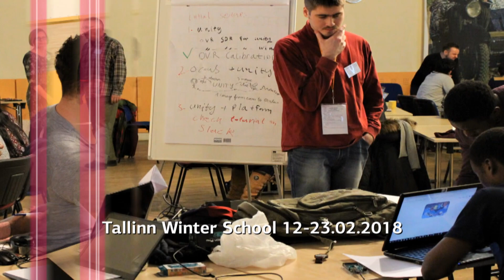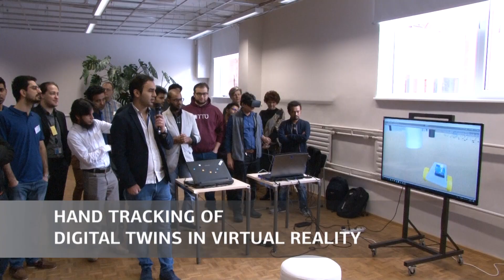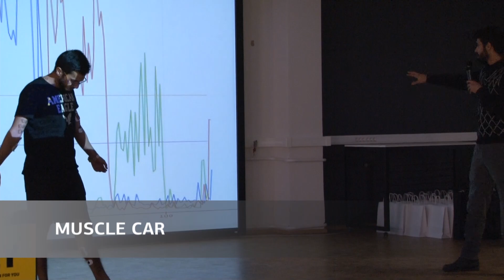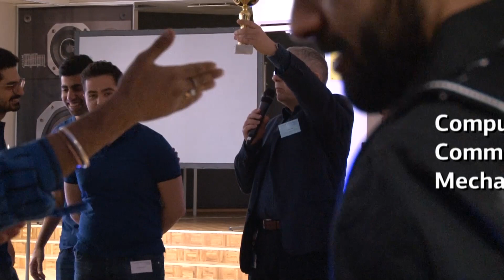Tallinn Winter School SMART SYSTEMS OF TOMORROW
Tallinn Winter School SMART SYSTEMS OF TOMORROW on 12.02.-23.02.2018 in Jäneda and TalTech Mektory. The goal of the Winter School was deepening the integration between ICT, electronics and mechatronics and raising the interdisciplinarity of respective fields into new level through practical activity.